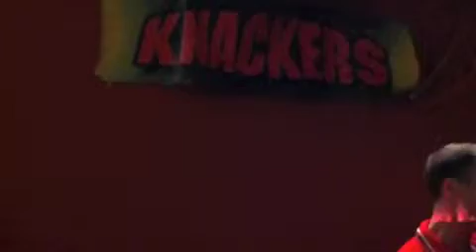I Wanna Be Like You (King Of The Swingers) Knackers live version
Knackers live in Cambridge October 2010